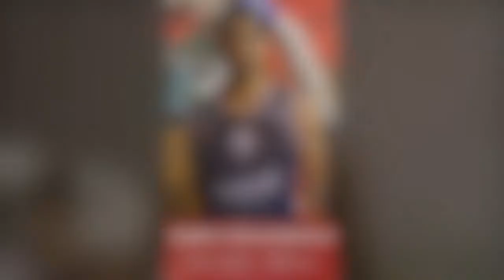Ruben Guillandeaux - Spain Highlight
Ruben Guillandeaux
6'6 (198cm)/ 215lbs
PG/SG
Ourense Termal - Spain
Spanish League Champions